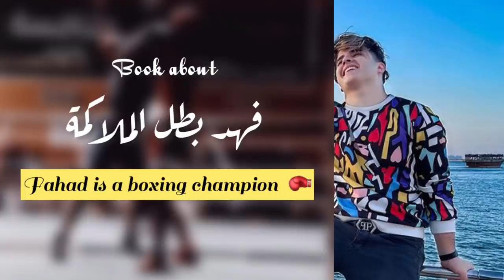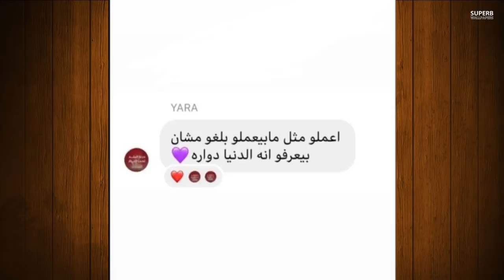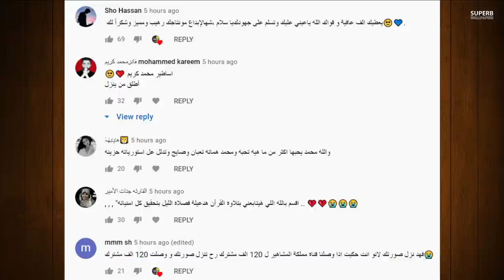انس الشايب يعترف بخسارته بمبارة الملاكمة ضد راشد ويارا تسب قمر مار ورد نور على خيانة يارا لنور مار